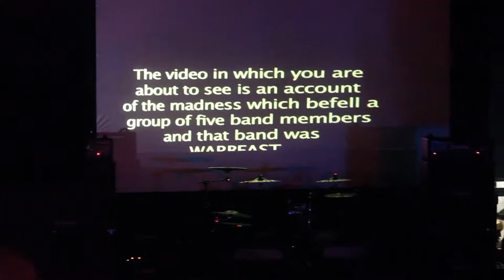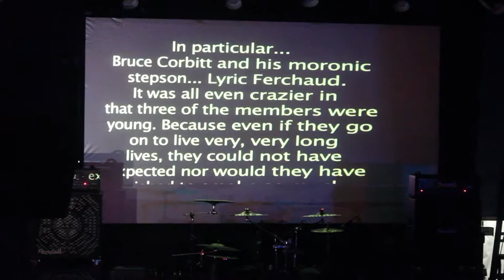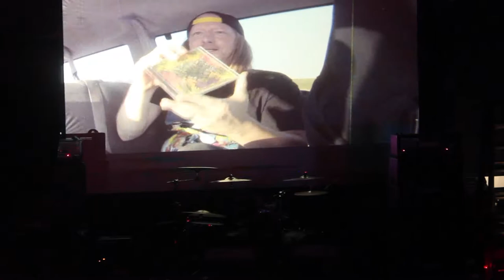Warbeast music video debut for The Hitchiker featuring Ed Neal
Warbeast music video debut for The Hitchiker featuring Ed Neal from The Texas Chainsaw Massacre.